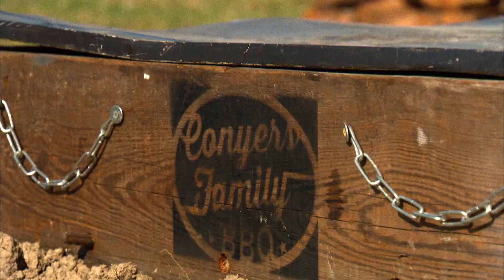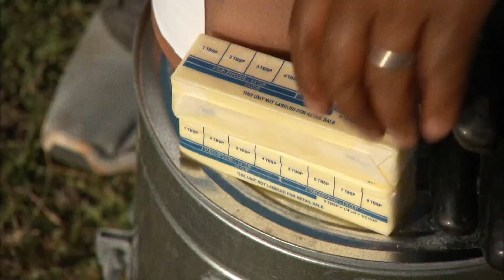Um porco cozido no estilo da Carolina do Sul | Sabor Na Brasa | Food Network Brasil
Roger está pronto para provar uma carne de porco que ficou 12 horas cozinhando na brasa.